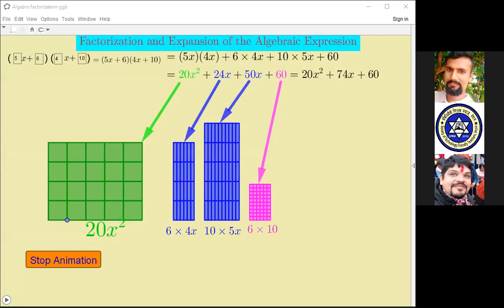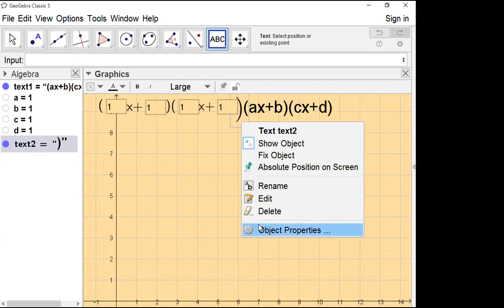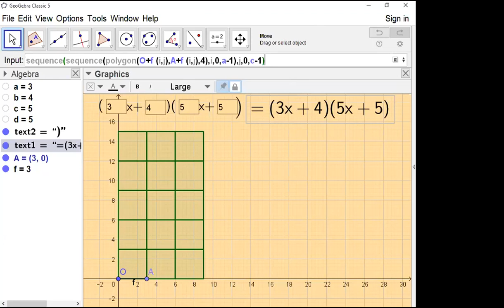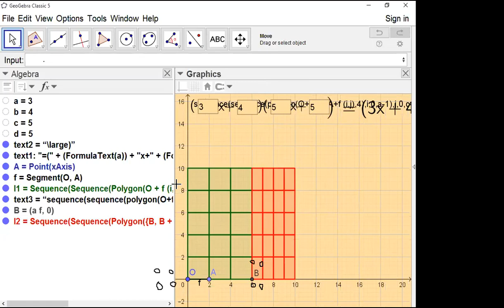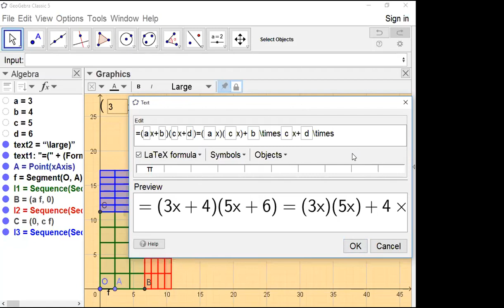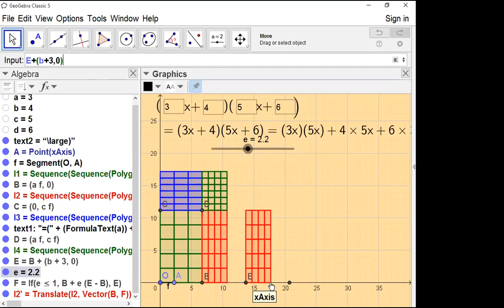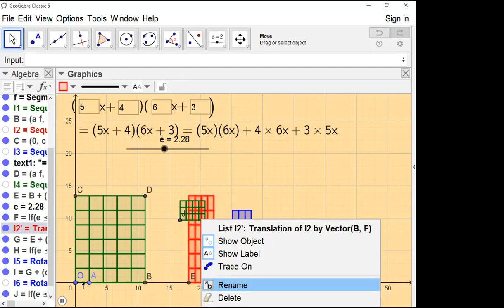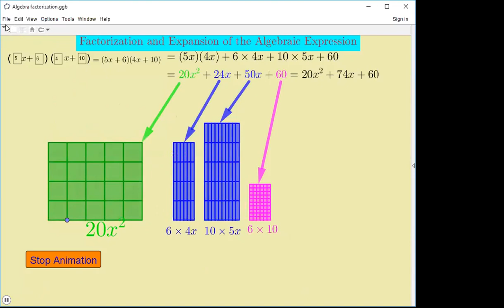30 Days STFT Training Program 22nd Day (Algebra)